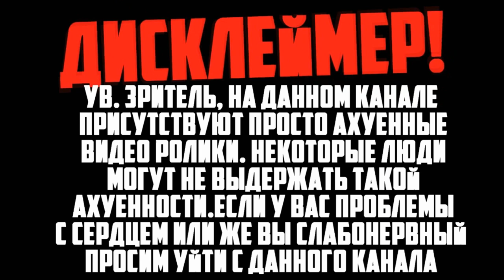GTA ONLINE | Миссии В МОТОКЛУБЕ (задания клабхайса) | Полный Гайд По ролям мотоклуба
Полный обзор миссий в ГТА онлайн мотоклуба, роли каждого в мотоклубе, способности и особенности